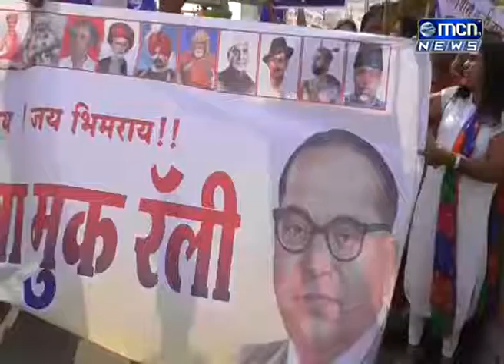दमडीमहल अतिक्रमण कारवाई प्रकरणात एमआएमच्या पाच नगरसेवकांचा निलंबनाचा प्रस्ताव तयार